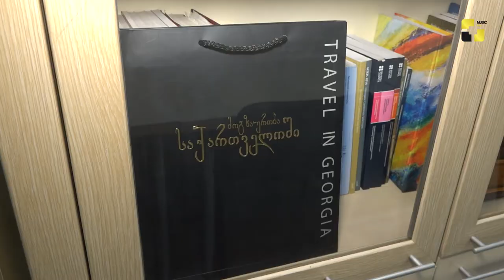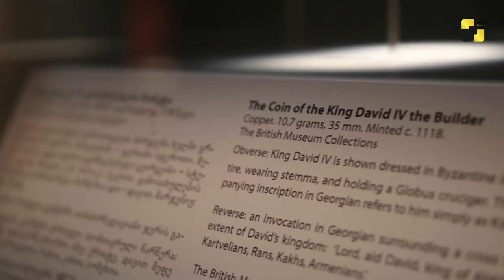ბრიტანელი DJ ჯემზ სუპერნოვა ბრიტანულ სეზონს ლაივ სეტით დახურავს